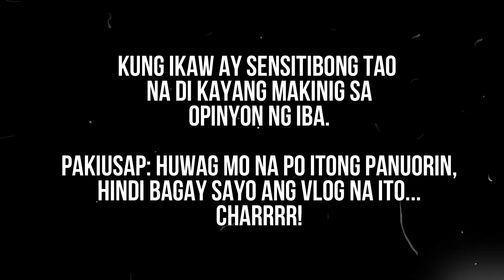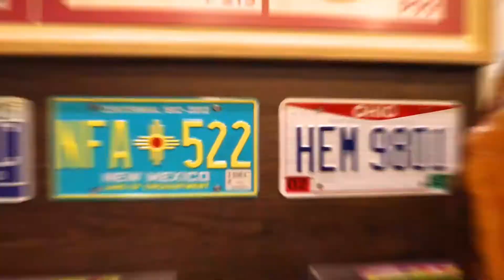BAKIT BAWAL VLOG SA MALL? | SHOUTOUT TIME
Generally in a mall or in a shop, they won't mind, but it's always good to ask for permission first. In a mall, I'll say you should ask the management first before filming anything, I was once asked to format the card for filming in the mall. (Apparently, it's dangerous to shoot with a DSLR and it's okay to shoot with your phone)

It also sometimes depends on the country you are in and the culture there so, it depends on different aspects whether you can vlog at that place or not.

Ano-ano tuloy napag-isipan naming dahilan, nasira ang mood ko for food vlogging sana that day.
Nagpaalam naman kami sa may-ari ng resto except that the security guard confront us that vlogging is not allowed. Gusto ko lang naman sana i-feature yung ambiance ng resto dahil napaka-vintage ng mga displays and the owner of the resto I think is a vintage collector.

Kaya lang nawalan an ako ng gana i-vlog ang resto just because of what happen. But still, tuloy lang baka nag-iingat lang din sila for some reasons. Anyway tuloy lang vlogging dami pa namang beautiful places here in Manila

This channel contains scenes suitable for all ages. The purpose of this channel is to share good vibes, meet new friends, sharing thoughts and ideas, reaching out to friends from different sides of the world.

Please be a member of my channel by simply hitting the JOIN BUTTON to unlock all perks and surprises

😍😍😍 I would love it if you will do all of this 😍😍😍